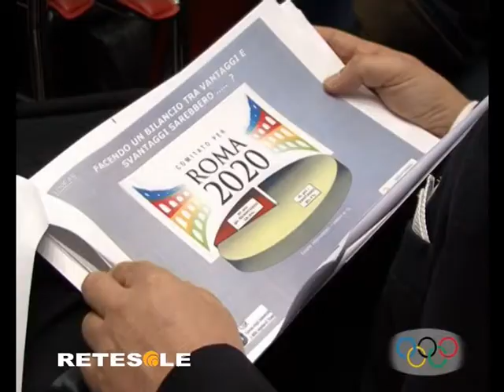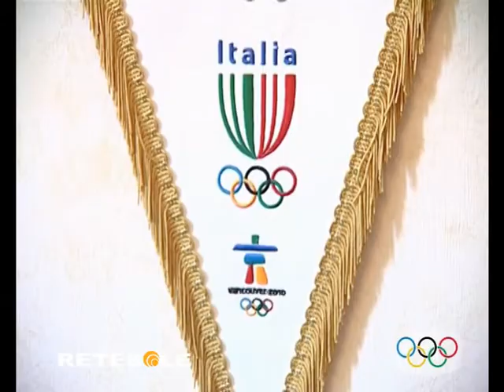Speciale Interviste retesole Mario Pescante membro CIO presidente comitato Roma2020 Tgsport Retesole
La candidatura olimpica di Roma ai Giochi Olimpici del 2020 al centro dell'intervista realizzata per Retesole da Elisabetta Mazzeo all'Onorevole Mario Pescante, membro del CIO (Comitato Olimpico internazionale) e presidente del Comitato promotore Roma 2020. Il ricordo delle Olimpiadi di Roma 1960, la sfida per la riqualificazione della Capitale, il giudizio sulle avversarie piu' agguerrite, l'analisi costi-benefici. Tutto questo e molto di piu' in questa intervista realizzata per il format "Le interviste di Retesole"!